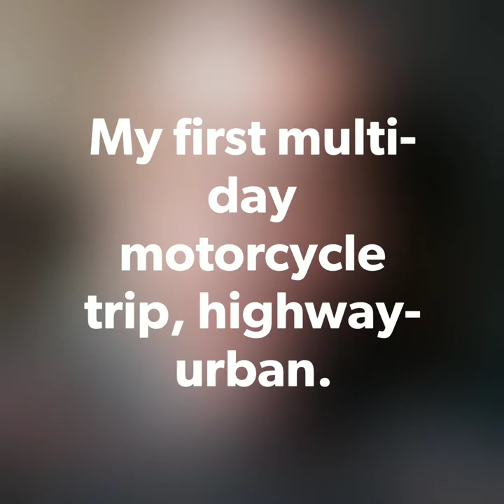Tucson to Baja California Sur, 13 tips for a highway-urban ride, everything is open...